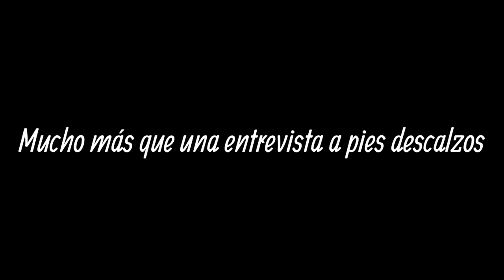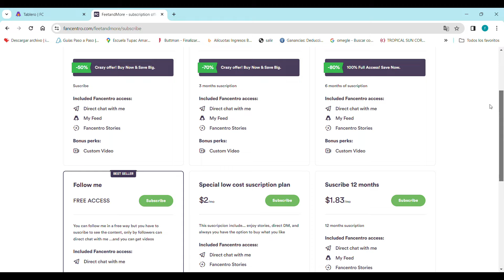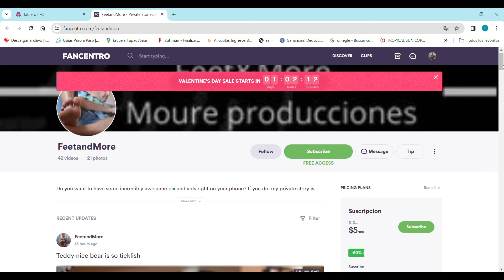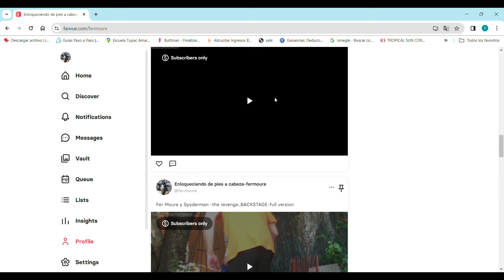Enloqueciendo con Fer Moure, february time